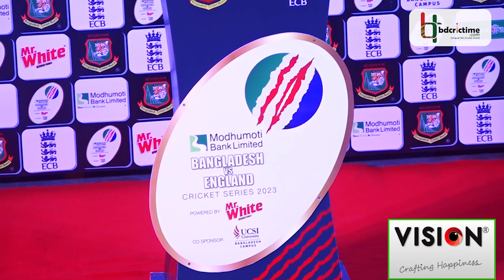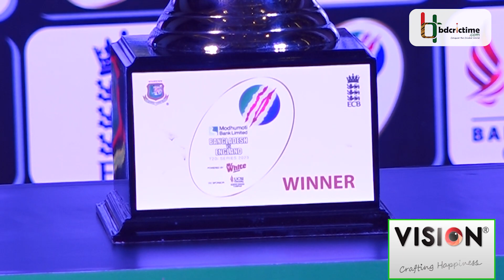বিশ্বকাপের আদলে গড়া ট্রফি উন্মোচিত হল টি-টোয়েন্টি সিরিজের জন্য | BAN vs ENG | Shakib | Buttler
বাংলাদেশ ও ইংল্যান্ডের মধ্যকার তিন ম্যাচের টি-টোয়েন্টি সিরিজকে সামনে রেখে উন্মোচিত হল ট্রফি। বুধবার চট্টগ্রামের টিম হোটেলে উন্মোচিত হয় বিশেষ এই ট্রফির। এবারের ট্রফি বানানো হয়েছে অনেকটা টি-টোয়েন্টি বিশ্বকাপের আদলে।